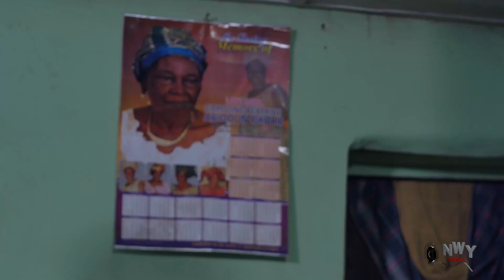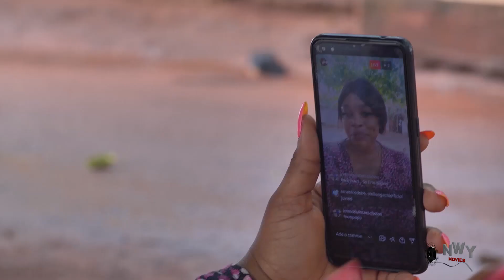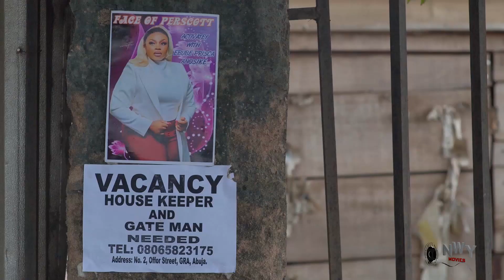UNHOLY RUNS 1&2(NEW TRENDING MOVIE) - ONNY MICHAEL, GEORGINA IBEH 2023 LATEST NOLLYWOOD MOVIE